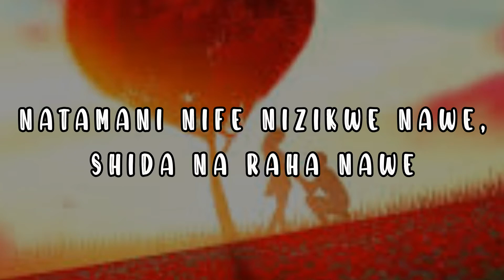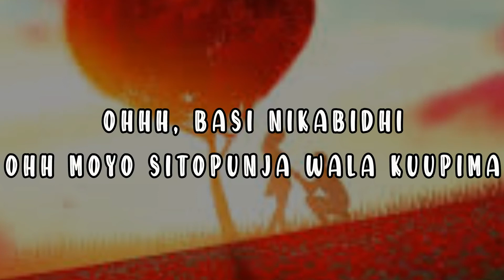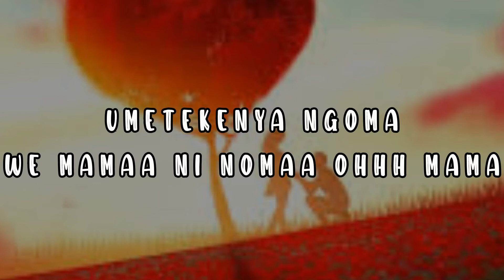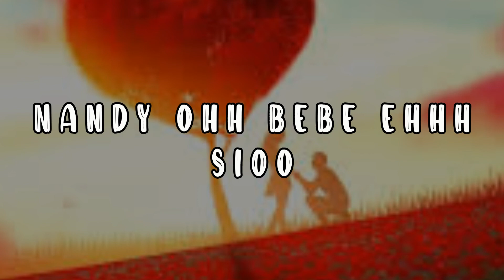Nandy Feat Alikiba - Nibakishie ( official lyrics video)